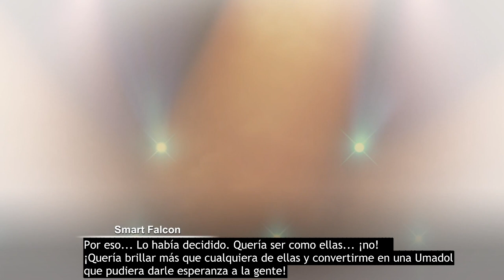Historia de Smart Falcon 3 - "Sentimental Dream" (sub español) [Uma Musume Pretty Derby]